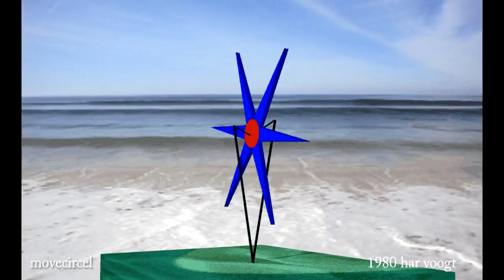movecircel sp 106 xt